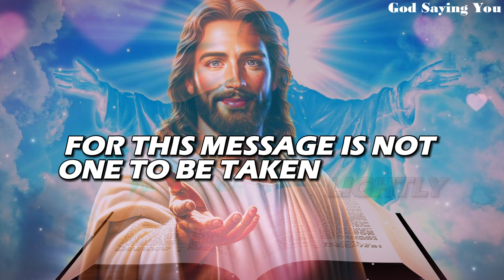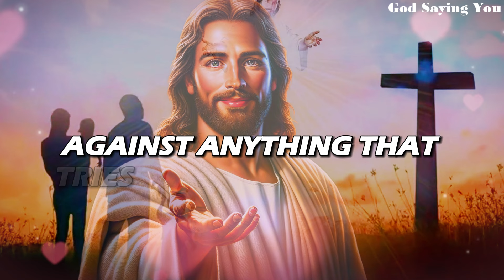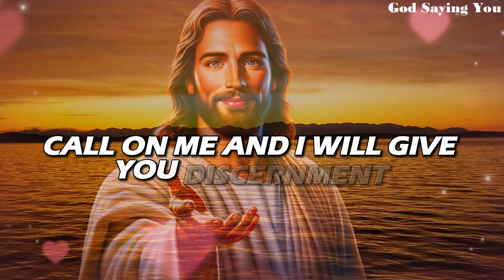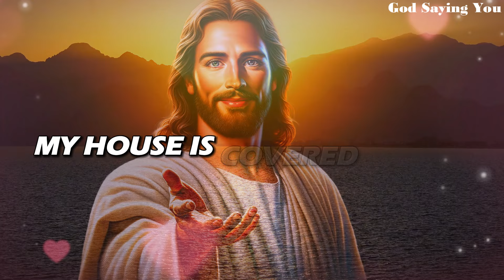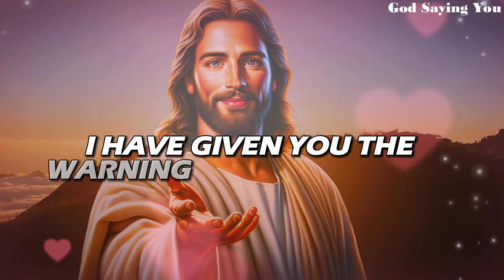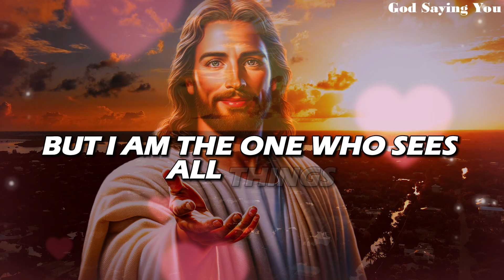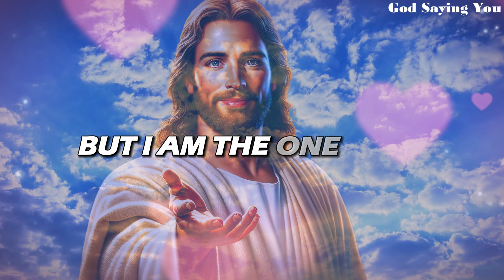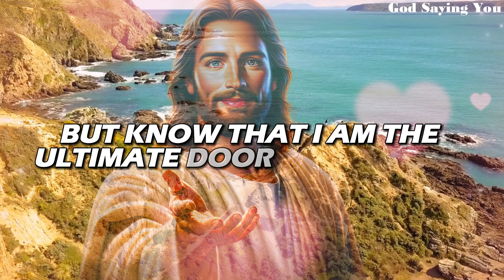God Says -This is Very Serious Don't Ignore |God message today | Gods message today | God Saying You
Feel the love, and embrace the faith! Drop an 'Amen' in the comments to spread the blessings! 🙏✨"

Gods Message
God Message
gods message
God's Message today
God helps
Godly quotes
Bible Quotes
God Message Tarot
Financial abundance
Angels message
Jesus message
Godly quotes
Lord Helps
Jesus quotes
God
God message
Jesus
Jesus message
God messages
Urgent message from God
Jesus says
Angel Signs
God msg
Angels message
Universe message
Money miracle
Life quotes
Faith quotes
Universe message
Angel message
God Message For You Today
God says
Positive life affirmation
1111
gods message
god message
God Message
Inspirational message
Spiritual guidance
Overcoming challenges
Belief and trust
Inner strength
Positive mindset
Self-improvement
Emotional healing
Personal growth
Spiritual journey
Hope and encouragement
Finding purpose
Motivational speech
Self-worth and self-esteem
Divine guidance
Divine intervention